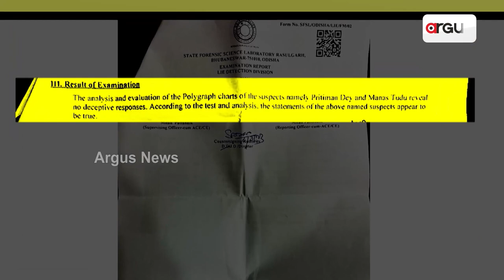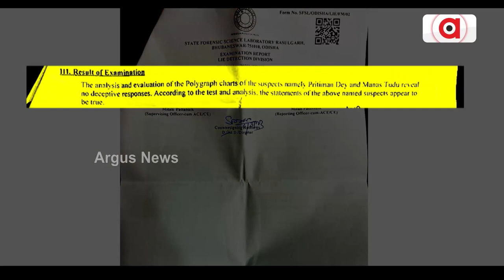Mystery Deepens Over Death Of Chinmayee Even After Sambalpur SP's Statement